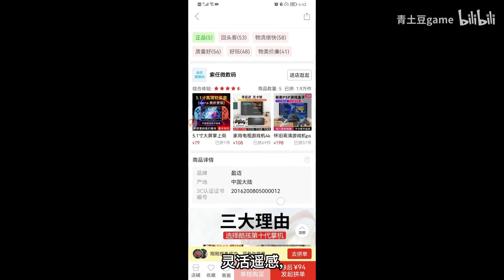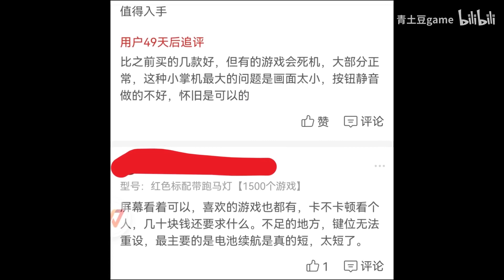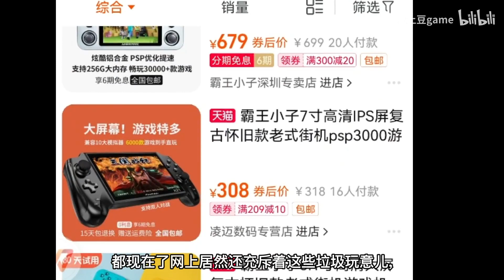【青土豆】这是我买过最差的掌机！